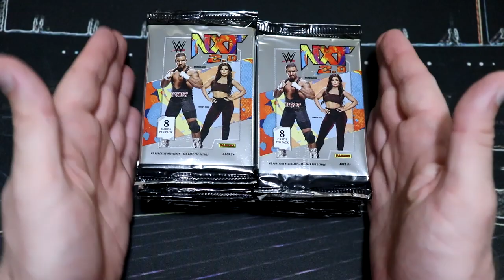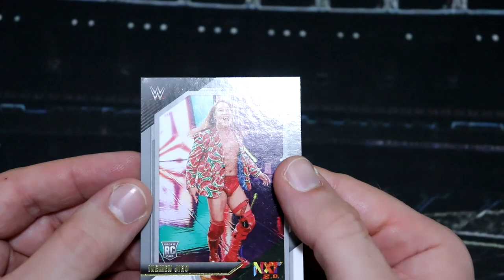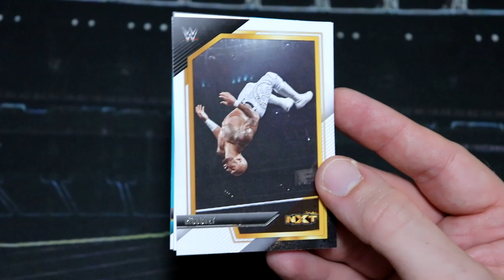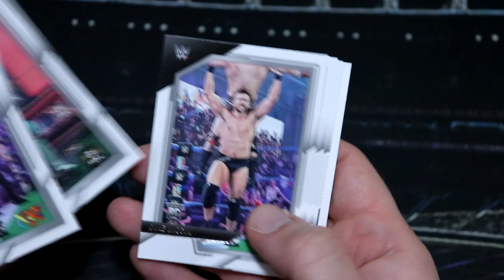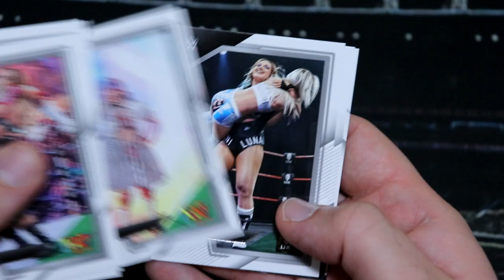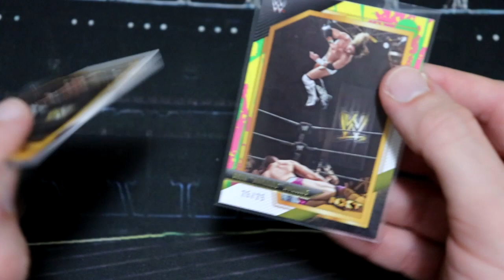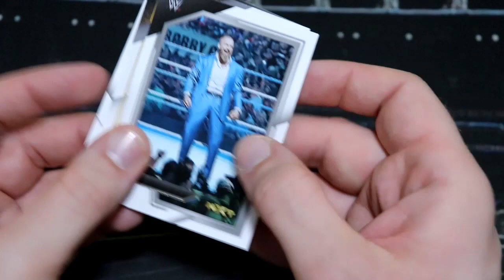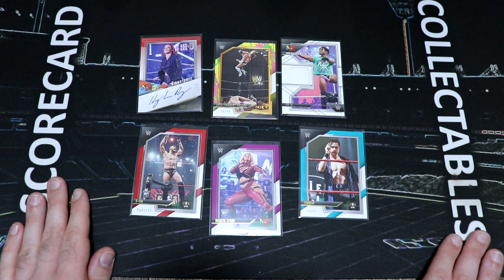🎅 Scorey's 25 Days of Trading Card Christmas! 🎅 Day 25 - Christmas Day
Ho! Ho! Ho! Merry Christmas everybody! Welcome to day 25 - the final day of opening my Christmas presents! It's been an incredible journey, with lots of amazing cards from all sorts of different sports and card brands! Yesterday was a ridiculous treat, let's see what's in the final box!